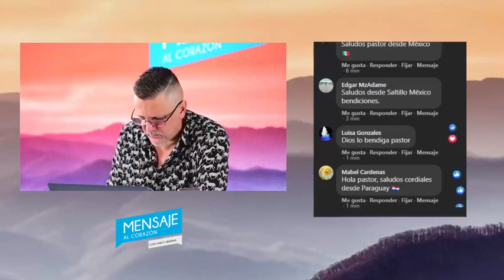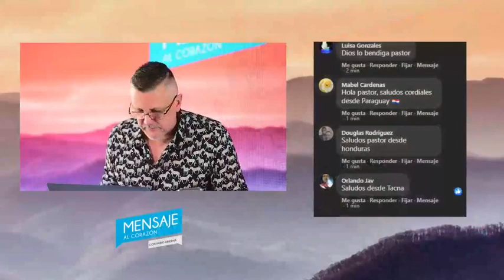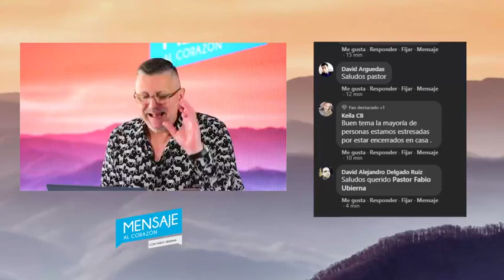¿Qué Hacer con el Estrés? Con el Pastor Fabio Ubierna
Conductor: Fabio Ubierna
Edición: Eliezer Pichardo
Fotografía: Josué Ubierna
Diseño e Ilustración: María Borell

Producción General: UnoOnce